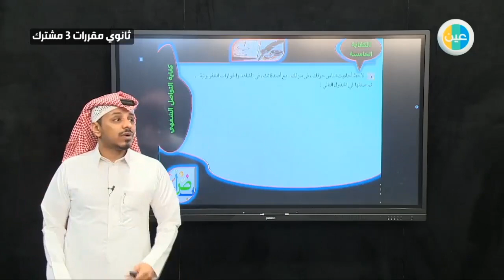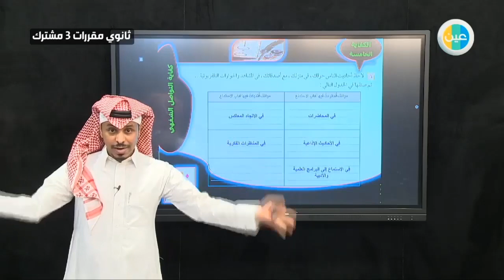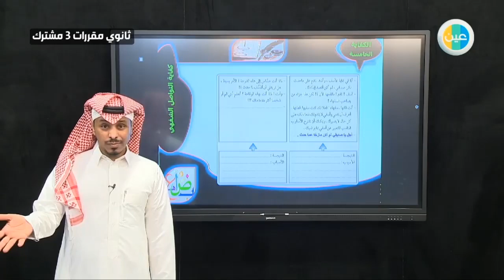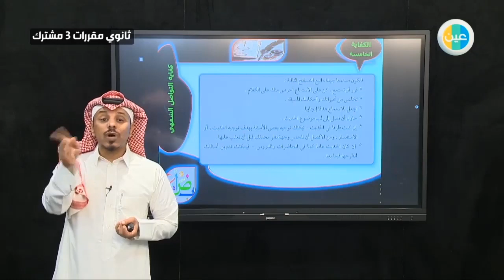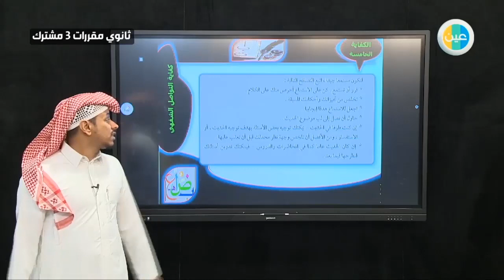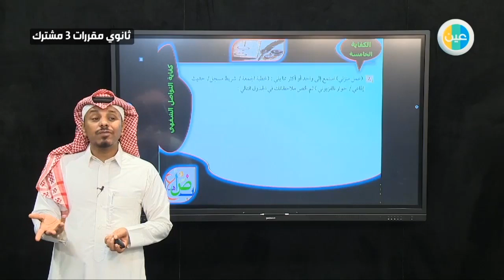دروس عين - مهارة الاستماع – اللغة العربية 1 – مقررات أول ثانوي مشترك 3